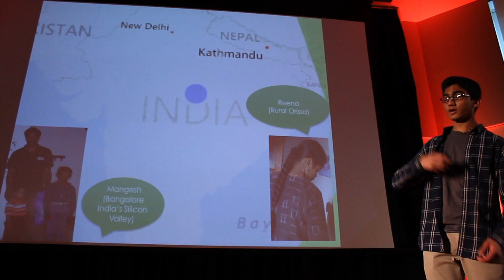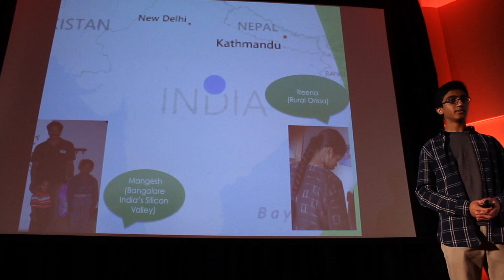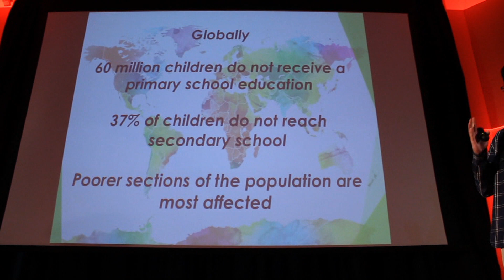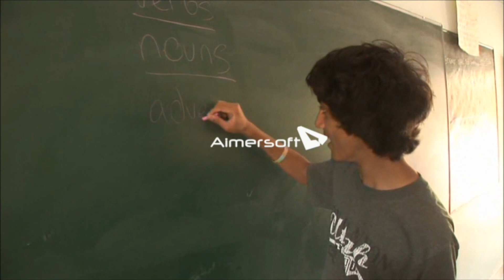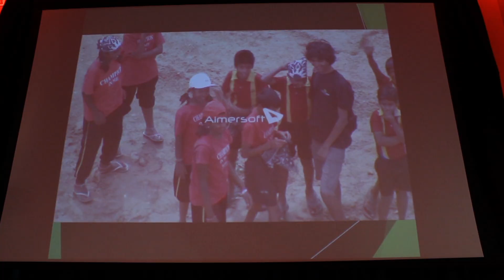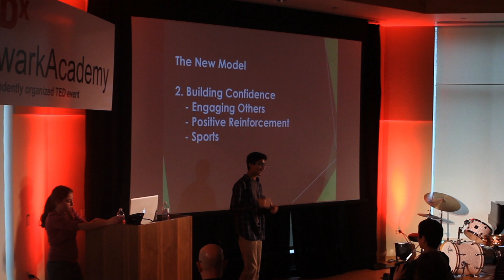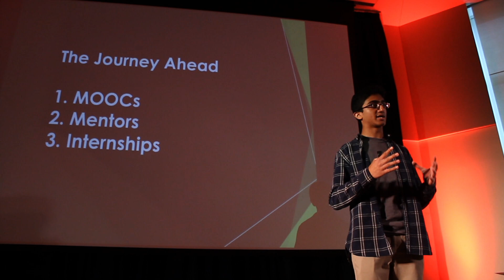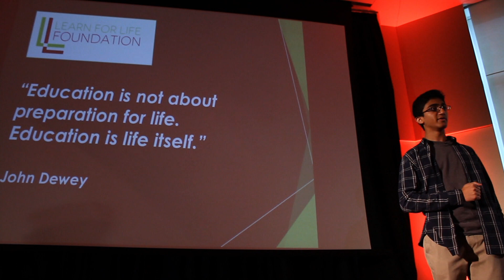Education models for underdeveloped communities | Matt Thekkethala | TEDxNewarkAcademy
This talk was given at a local TEDx event, produced independently of the TED Conferences. In this talk, Matt Thekkethala addresses how rethinking education in underdeveloped nations will lead to more productive work forces in those nations and worldwide.

Matt Thekkethala '15 is passionate about educating under-privileged children in underdeveloped communities. In 2011, he started the Learn For Life Foundation to raise awareness and funding for one of the world's first holistic educational institutions for children with HIV in rural India where he has worked and taught over the past three years. Matt is also producing a documentary film on the educational journey of these children. In this talk, Matt addresses how rethinking education in underdeveloped nations will lead to more productive work forces in those nations and worldwide.